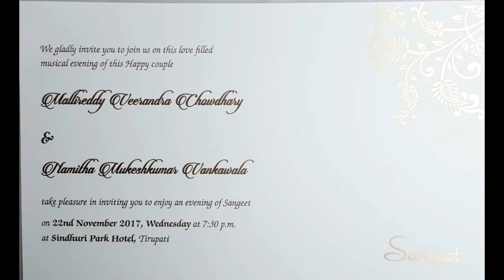Namitha Request To Her Fans Stop Trolling About my Marriage